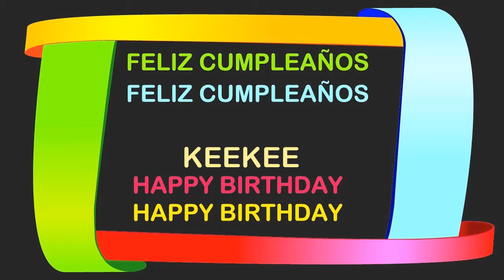Keekee Birthday Postcards & Postales